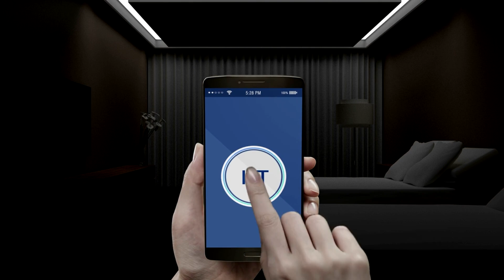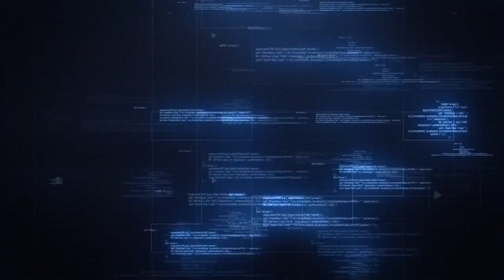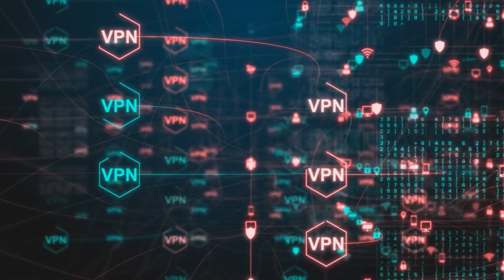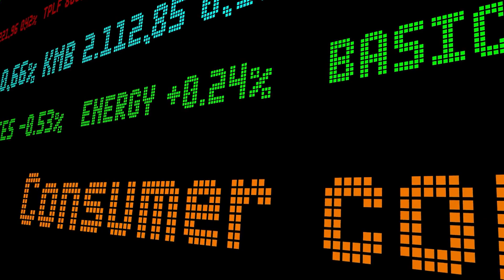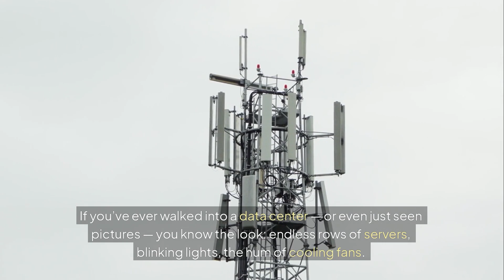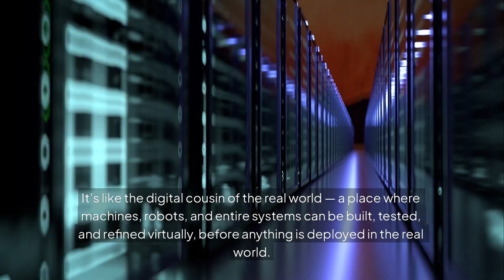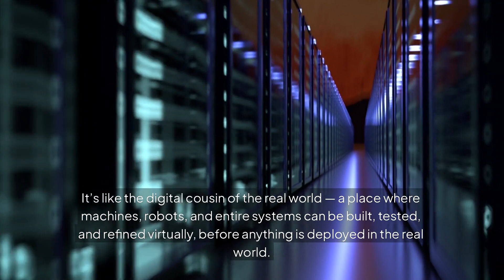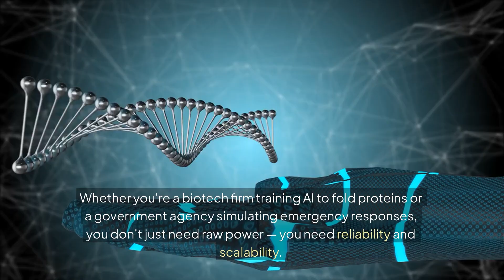Blackwell Is Just the Beginning: Nvidia’s AI Factory Explained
Nvidia is no longer just a graphics card company — it's building the AI infrastructure of the future. In this in-depth video, we uncover how Nvidia's latest innovations like the Blackwell architecture, DLSS 4.0, NVLink Fusion, and AI factories are quietly transforming global industries.

Discover:

➡️ How Nvidia is outpacing AMD, Intel, Huawei & Google in the AI race

➡️ Why AI factories will replace traditional data centers

➡️ What Omniverse Blueprint means for enterprise AI

➡️ How these developments are impacting Nvidia’s stock and long-term value

Whether you're an investor, tech enthusiast, or simply curious about the future of artificial intelligence, this video gives you the full picture — explained clearly, with engaging storytelling.

🔒 This video was partially created using AI tools — the same kind of technology Nvidia enables.

Enjoyed the deep dive into Nvidia’s AI empire?
This video took hours of research, scripting, and editing — powered by coffee and curiosity (and a little help from AI).

Every cup helps keep this channel independent, ad-light, and algorithm-resistant.